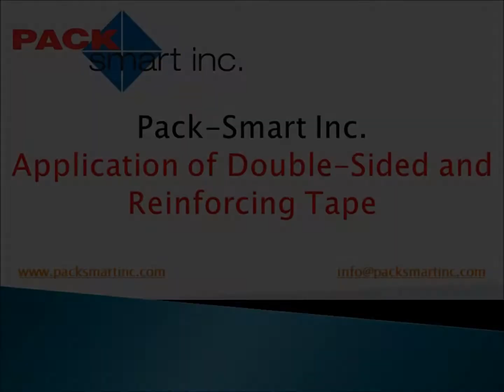Pack-Smart , Telecom and special boxes Application of Double-Sided and Reinforcing Tape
Video demonstrates application of reinforcement tape to folding cartons.
This flexible technology can also be used for applying release liner, double sided tape. opening stripe tape, etc.